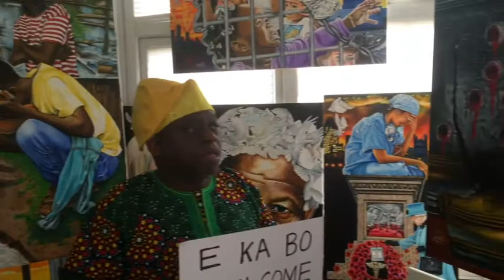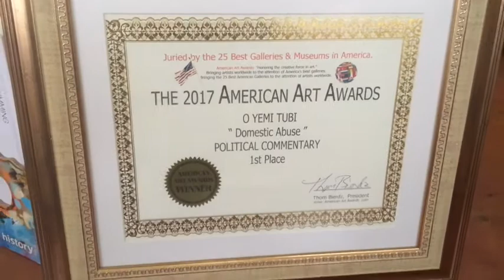O.Yemi Tubi. Atist's studio visit. Episode 10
O Yemi Tubi is a Nigerian born, USA trained artist currently residing in the United Kingdom. After graduating with a Bachelor of Fine Arts from the Valdosta State University, GA, USA, O Yemi worked as a creative director for a media company for nearly two decades. Since 2014, he has been a freelance visual and graphic artist. Over the years, O Yemi developed his unique personal style characterized by bright colors and expressive figurative imagery. The artist paints with acrylic and watercolor, but his favorite medium is oil paint.